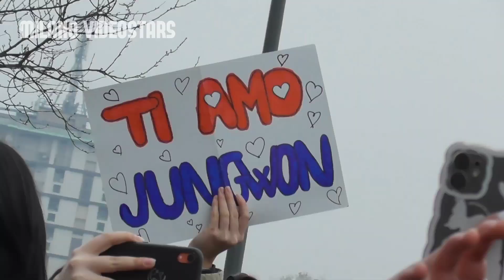ENHYPEN band salutes Italian fans during Milan Fashion Week 15 January 2023 show Prada - Milano Enha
ENHYPEN band salutes Italian fans during Milan Fashion Week 15 January 2023 show Prada - Milano